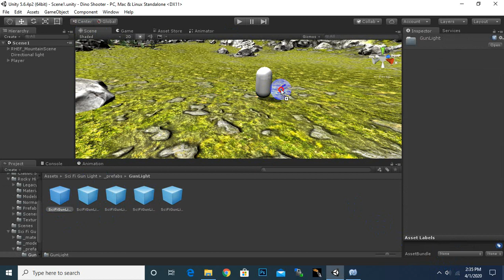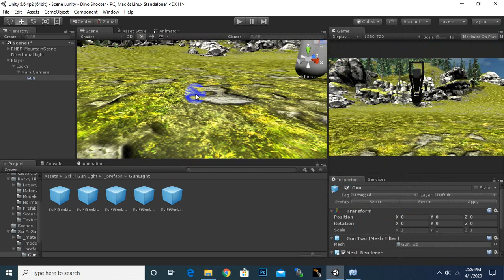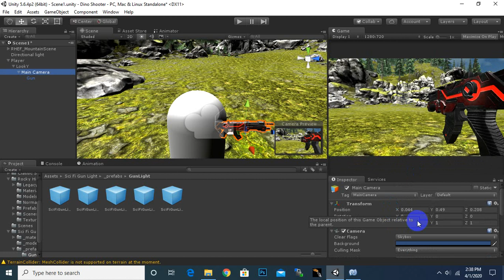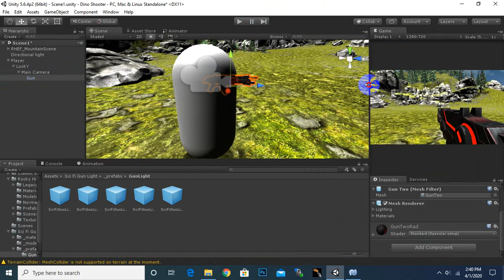Adding Gun To FPS Shooter In Unity 3d # 7 | FPS Shooter Game In Urdu / Hindi